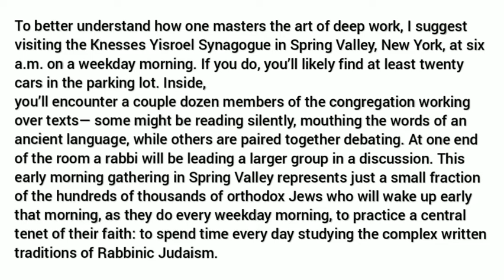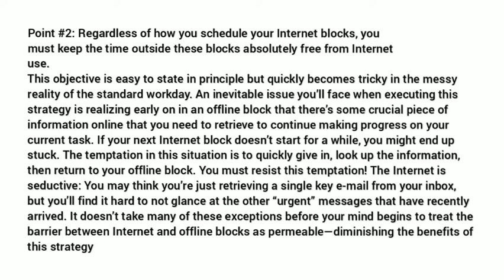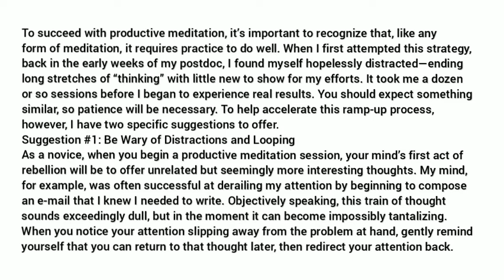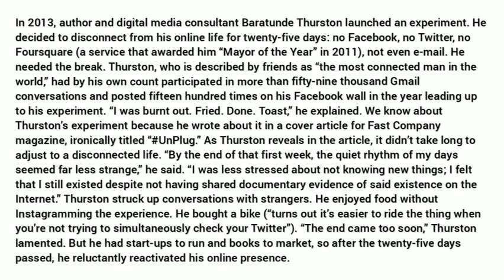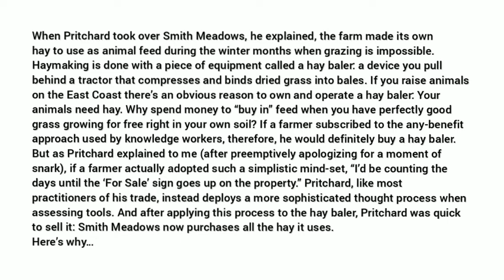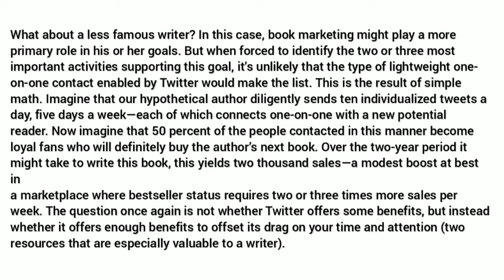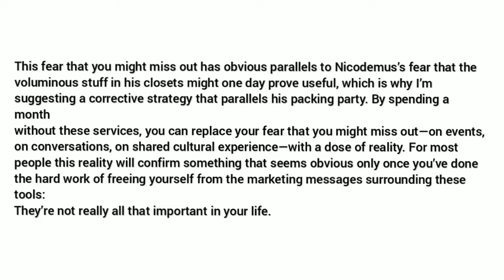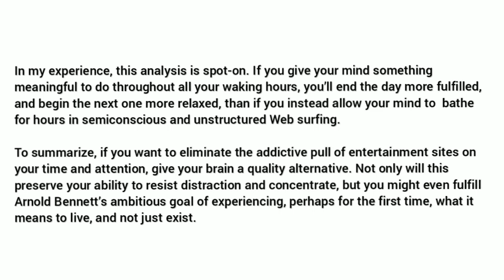Deep Work - Cal Newport !!! AudioBook !! Part 3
Part 3 - Rule No. 2 & 3
TimeStamp
2. Embrace Boredom - 00:02
3. Quit Social Media - 39:13

The Rules!!!
Rule No.1  --- Work Deeply

Other AudioBooks From The Channel :
Do Listen Please & Comment Me Your Feedback 😊😊😊

The Greatness Guide - Robin Sharma